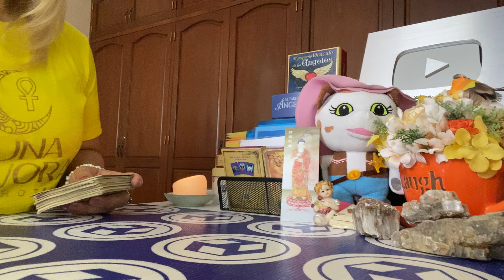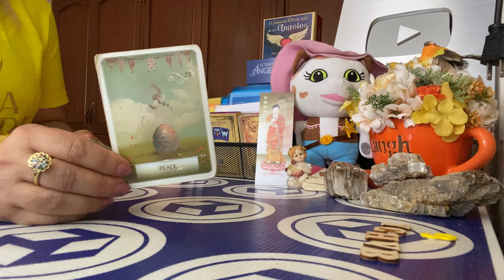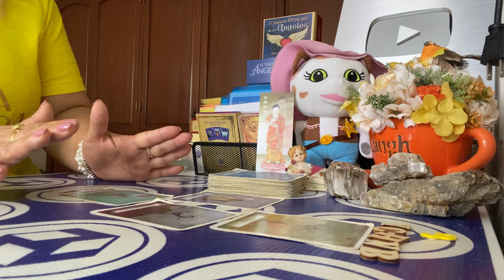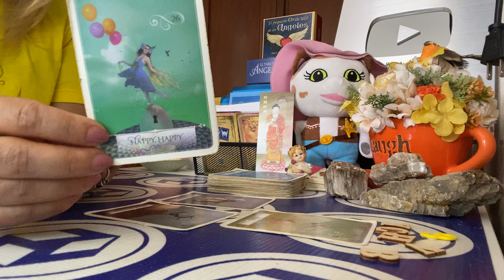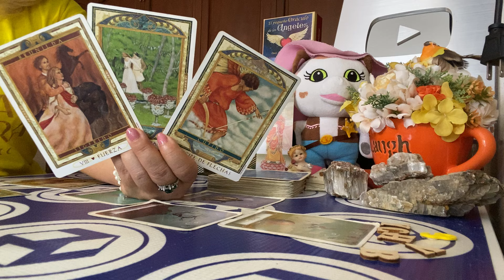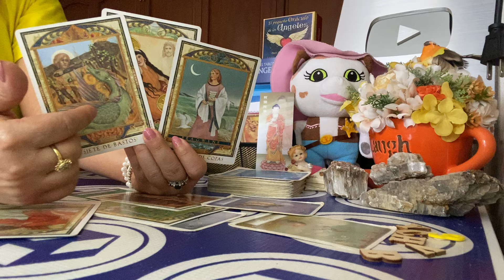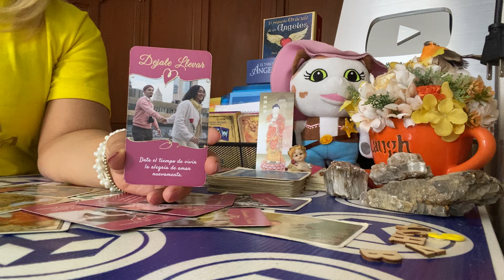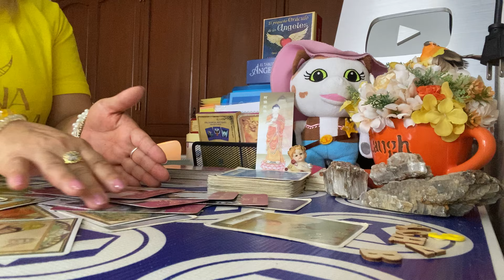Capricornio:Un mensaje a simple vista que no dice nada, pero que esconde un gran te amo ❤️.